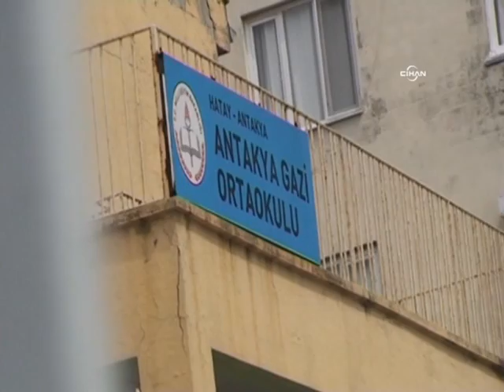Hatay'da çöp konteynerinde kullanılmış oy pusulaları bulundu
Hatay'ın Defne ilçesinde çöp konteynerinin içerisinde parçalanmış oy pusulaları bulundu. Çevreki vatandaşların polise bilgi vermesi üzerine olay yeri inceleme ekipleri çöp içerisindeki pusulaları aldı.